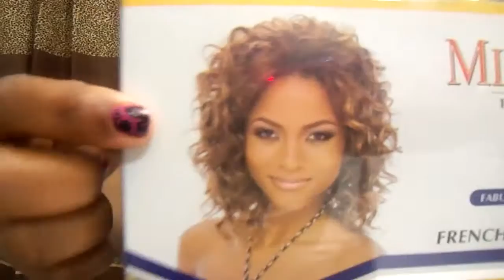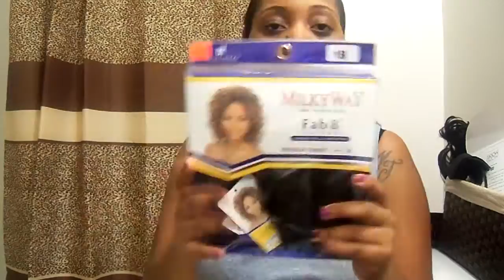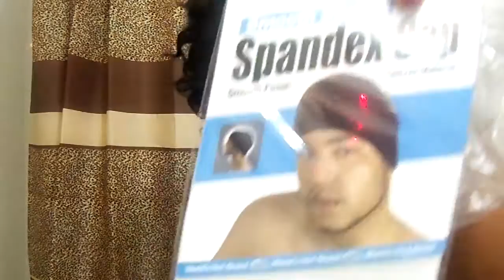**NEW HAIR SWAG** Milky Way French Twist & Moody Blue Lips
I decided to try something NEW.. yall know how I do.. "SAME CHICK DIFFERENT HAIR".. LOL

Rate, Comment & Subb

Follow me @Thatshotsexii

Like Me: FANCYLIBRA27